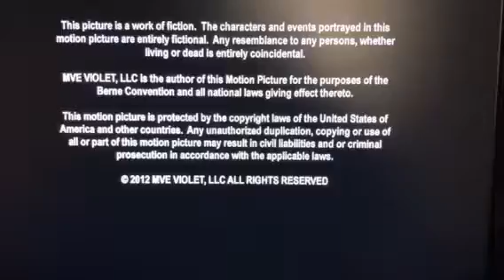2•4•M/Marvista Entertainment/Disney Channel(2012) Logo